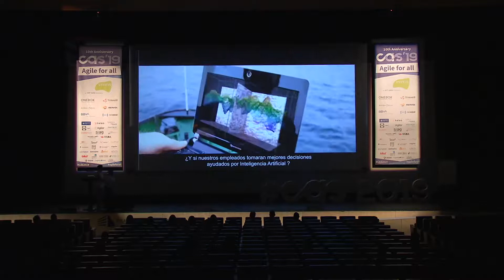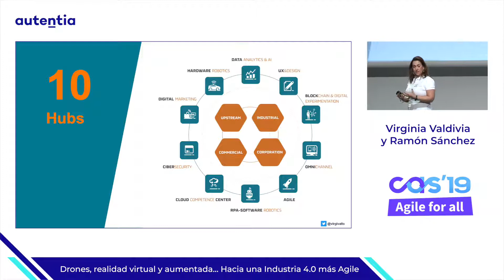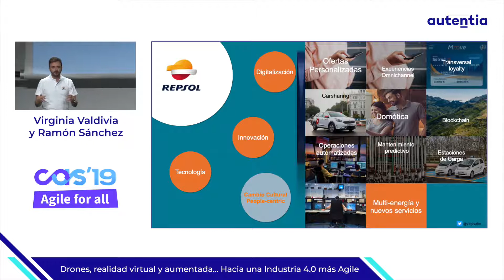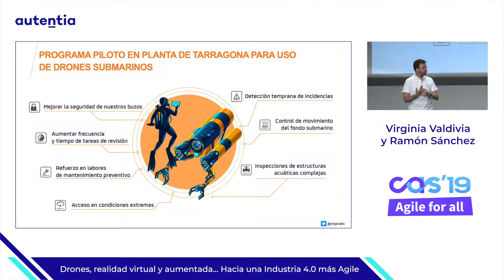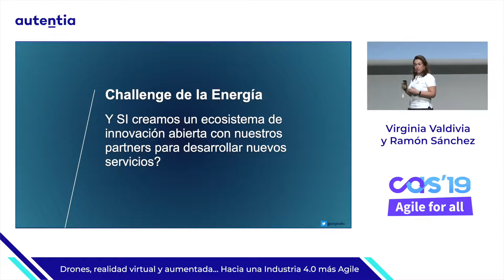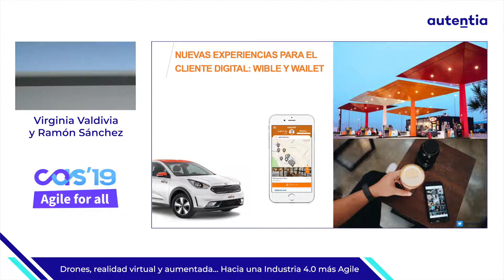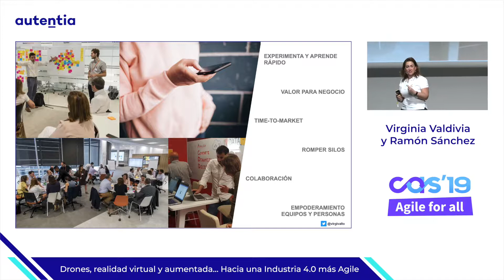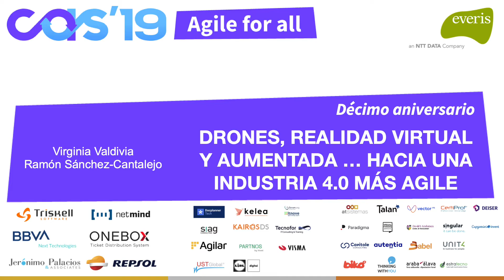Drones, realidad virtual y aumentada - Hacia una Industria 4.0 más Agile - Virginia Valdivia y Ram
Avanzar hacia una Industria 4.0 eficiente y viable implica importantes cambios tecnológicos, cambios de formas de trabajar más ágiles y principalmente cambios culturales para los que no hay un "manual único". La transformación de ámbitos tan complejos requieren una sincronía perfecta entre cultura de empresa, desarrollo de talento, interno y externo, y adopción de tecnologías experimentales como drones, blockchain, robots, realidad virtual, realidad aumentada o inteligencia artificial. Así se define la energía y movilidad del futuro.